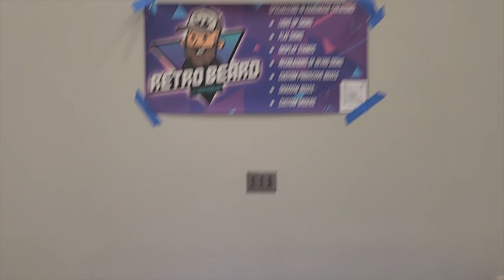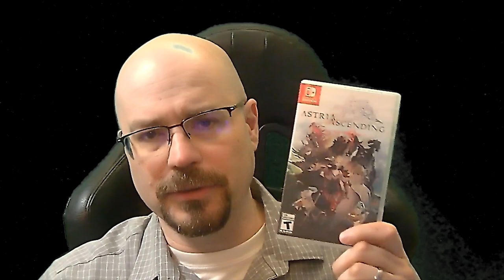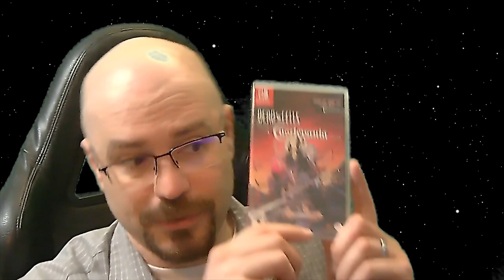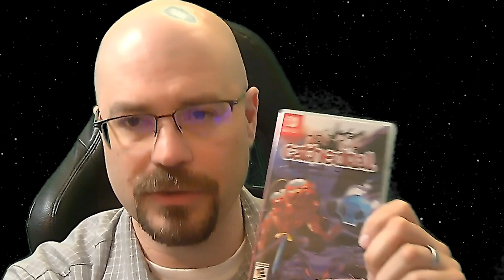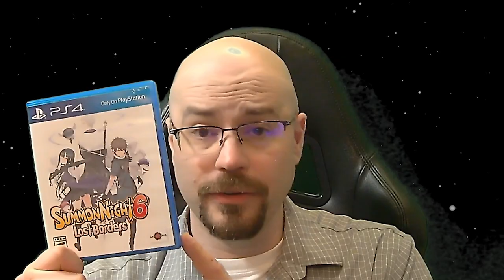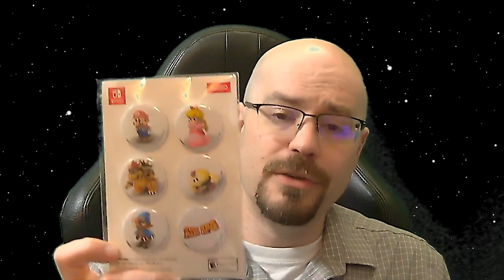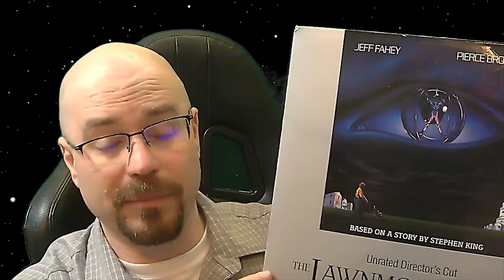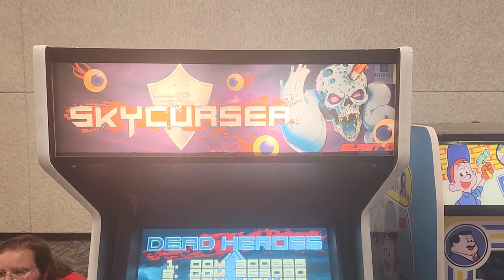I went to Game Jam South 2024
This year I went to Game Jam South! This is the first year the convention lasted two days. I can not be more proud of what the convention has become. Thanks to all that traveled to the convention and I hope to see you next year.

Special Thanks to: Cinshadis, Twilights Dawn, and Bo Bearden